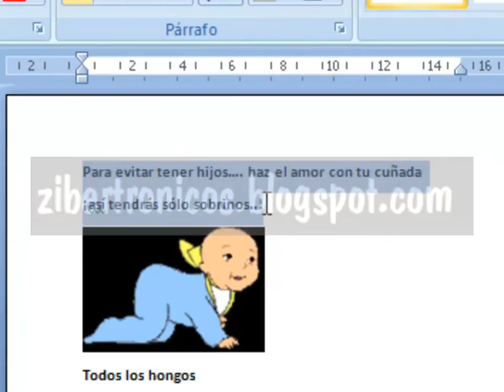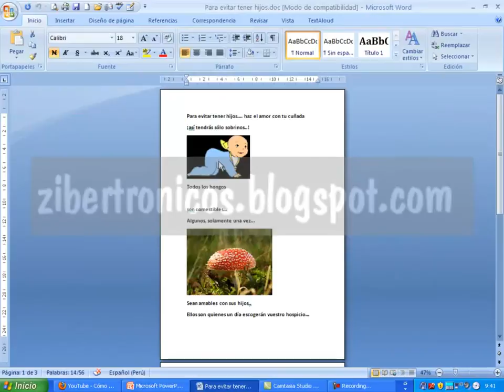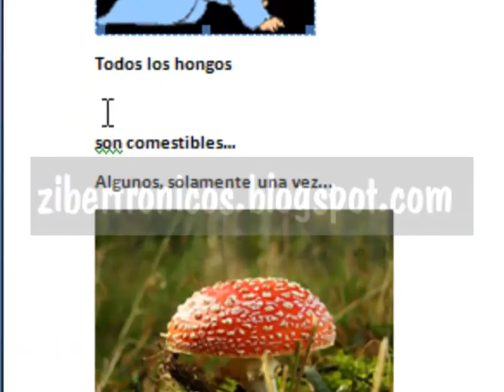🔘VIDEOTUTORIAL GRABAR POWERPOINT CON CAMTASIA FACIL🔘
Si tienen una presentación de power point es muy fácil grabarla para Camtasia y convertirla en video.

Espero comentarios, incluso negativos me ayudan a mejorar.
para aquellos que son  nuevos en el uso de Powerpoint les comparto esta breve guia de como crear un sencilla presentación rápidamente y sin dificultad.
Pero que es power point:
Microsoft PowerPoint es un programa de presentación, desarrollado por la empresa Microsoft, para sistemas operativos Windows y Mac OS. Viene integrado en el paquete ofimático llamado Microsoft Office como un elemento más, que puede aprovechar las ventajas que le ofrecen los demás componentes del equipo para obtener un resultado óptimo.

PowerPoint es uno de los programas de presentación más extendidos. Es ampliamente utilizado en distintos campos de la enseñanza, los negocios, etcétera. Según cifras de Microsoft, cada día son realizadas aproximadamente 30 millones de presentaciones con PowerPoint (PPT).